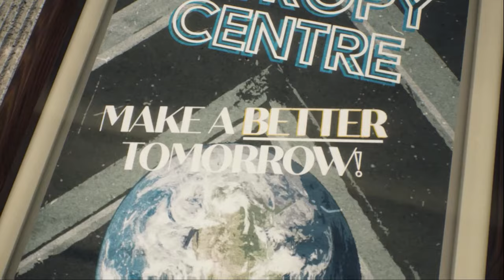The Entropy Center Demo Gameplay Walkthrough - [4K 60FPS] - No Commentary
The Entropy Center Demo Gameplay on PC. The Entropy Center Gameplay is recorded in 4K 60FPS on PC and will include the full game, all endings and all boss fights.

The Entropy Centre is a mind-bending puzzle adventure where you reverse objects through time to overcome seemingly impossible obstacles and conundrums. Manipulate time to your will and solve ingeniously challenging puzzle rooms, each one taking you closer to the heart of a colossal space station in orbit of Earth.